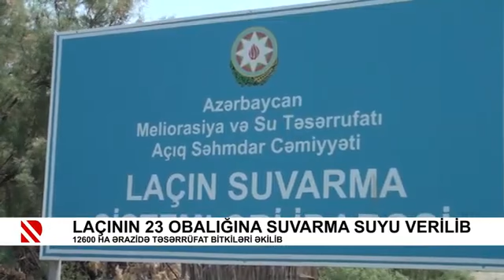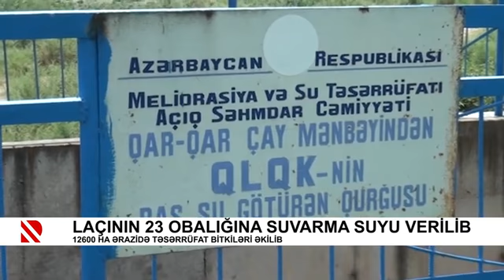Laçının 23 obalığına suvarma suyu verilib 12 07 2021 Real Tv